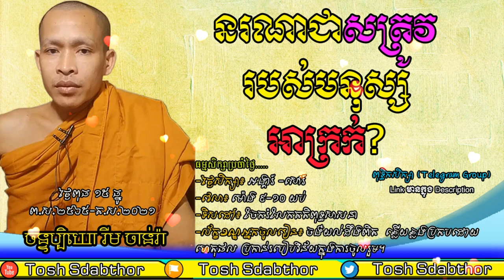សត្រូវរបស់មនុស្សអាក្រក់ | Rim Chanra Dharma Talk 2021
តើនរណាជាសត្រូវរបស់មនុស្សអាក្រក់?
ធម្មសិក្សាប្រចាំថ្ងៃ.
-ថ្ងៃសិក្សា៖ អង្គារ៍ -សៅរ៍
-វេលា៖ ម៉ោង ៩-១០ យប់
-ទិសដៅ៖ ចែករំលែកគតិពុទ្ធសាសនា

-ចោរ និងអ្នកបះបោកើតចេញពីណា?